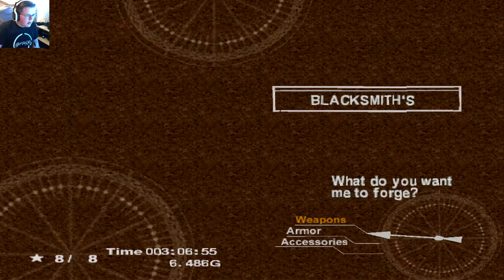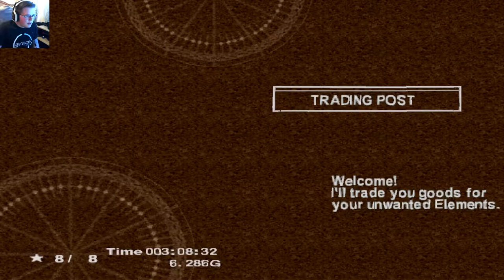Chrono Cross: Episode 6 - BEEBA BEEBA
Hello everybody, AquaGear here! In today's video we head to the hydra marshes and find some beeba!

Links!

Q&A!

- Chrono Cross